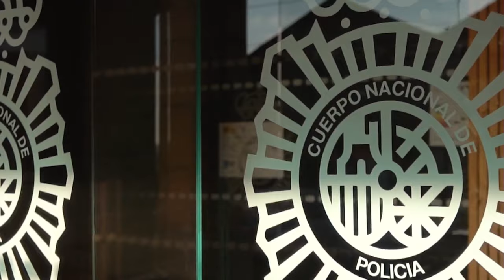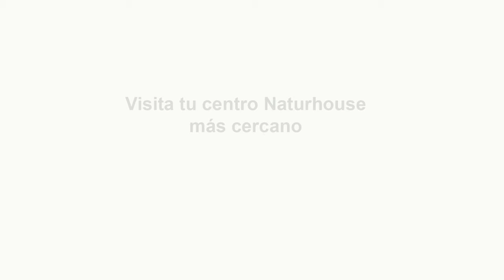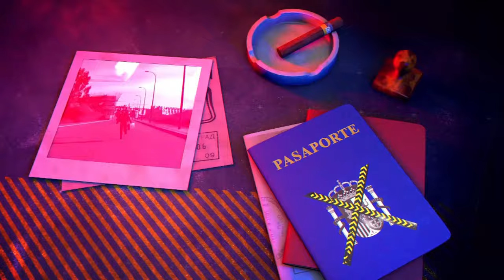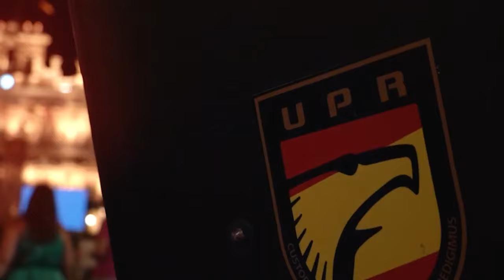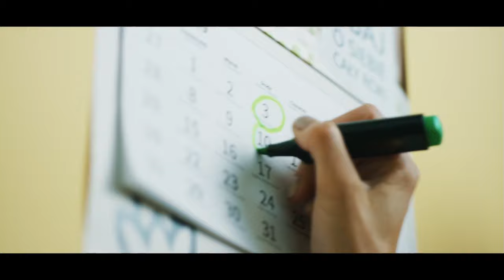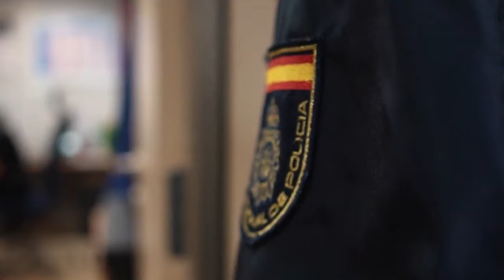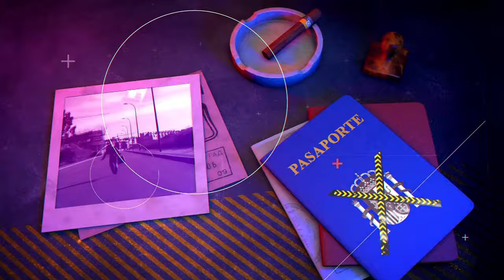🔴HUELLA CRIMEN: Morir en acto de servicio ¡Sobrecogedores casos!